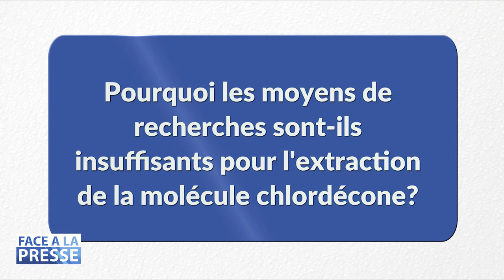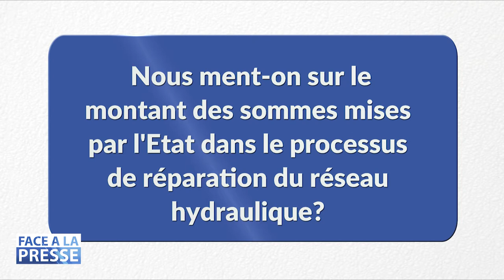Face à la presse - Victoire JASMIN - Partie 2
"Je ne suis pas d'accord pour que les élus fassent n'importe quoi"